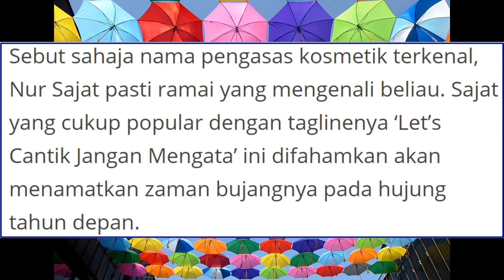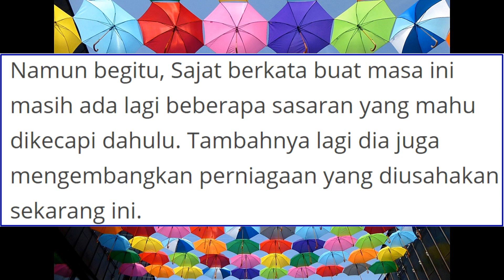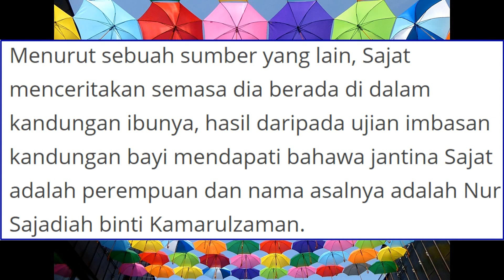Sajat Dedah Nama Sebenar 'Nur Sajadiah binti Kamarulzaman'